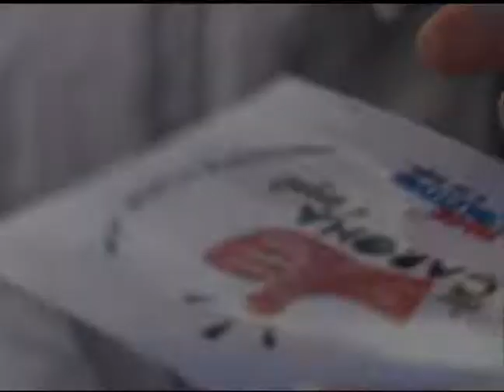Notícias da UFSM - Pense Coletivo